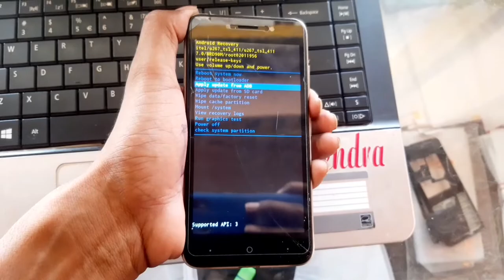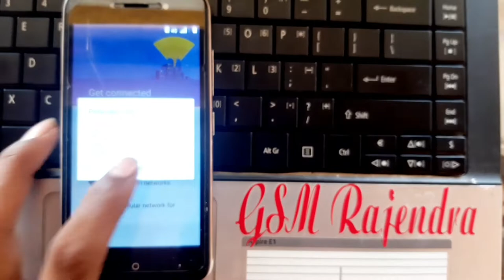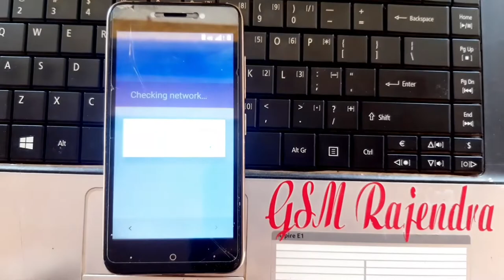How to bypass screen lock in ITEL A42 Plus Hard Reset Info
How to bypass screen lock in ITEL A42 Plus

HardReset.info: How to factory reset ITEL A42 Plus? How to wipe all data in ITEL A42 Plus? How to bypass screen lock in ITEL A42 Plus? How to restore defaults in ITEL A42 Plus?

1 . First of all, push the Power Button for a couple of seconds.

2 . When the small menu pops up, choose to Power Off option and then tap on OK.

1 . Afterward, press simultaneously

*GSM RAJENDRA 🔥🔥🔥🔥*
*OPPO ON ✅*
 *VIVO ON ✅*
 *SAMSUNG ON✅*
 *NOKIA ON✅*
 *REALME ON✅*
 *INFINIX ON✅*
 *ITEL ON✅*
 *LAVA ON ✅*
 *ALL OTHER PHONE* *UNLOCKING ON ✅*